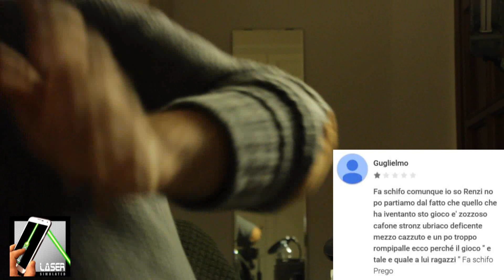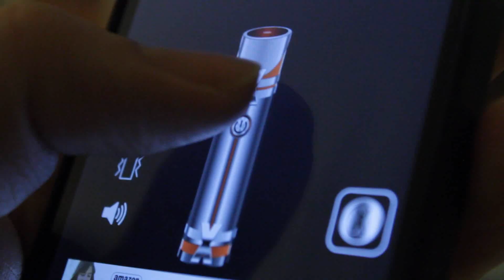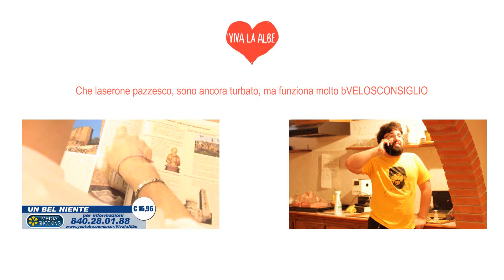IL LASERONE PETALOSO - Laser Pointer Simulatore x2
La nuova puntata di tidounastella!!
Grazie Elmir per aver suggerito questa Applicazione!
Dopo aver provato Laser Pointer Simulatore X2 la vostra vita non sarà più la stessa, ma veramente eh!! Ora io faccio il lanciatore di piattelli petalosi ad esempio.

Come sempre se avete un dispositivo Android e volete provare la App del secolo potete cliccare qui sotto:

Musica finale di: FantomenK - Platforms & Pitfalls
Just a short loop I made a while ago, I made up a platformer in my mind and created a stage loop.